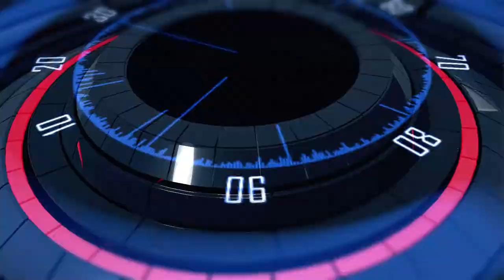FSU Broncos Volleyball 2022 Season Outlook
Fayetteville State opens the 2022 volleyball season on Friday, August 26. Head Coach Reeshemah Johnson and outside hitter Casandra Watson discuss the preparation of the season with FSU Broncos Above the Net host Andrew Chapman.